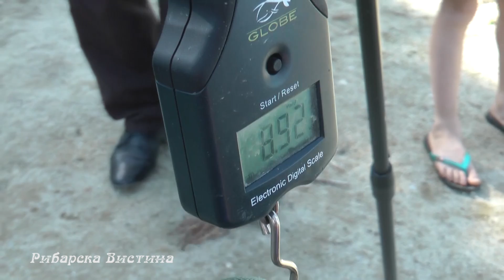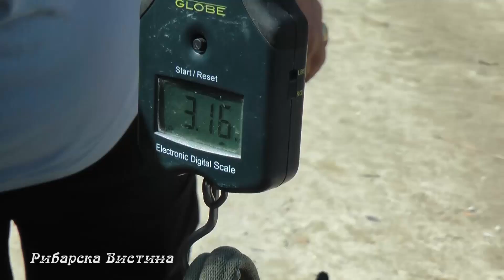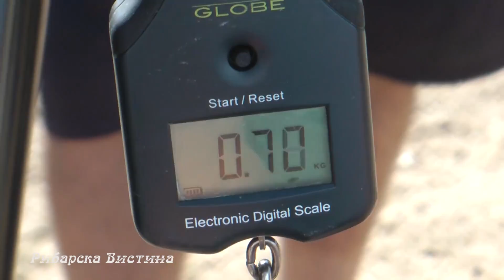Prva Makedonska liga -lov na krap so olovo na dno 2017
Ribarska Vistina
Za prvpat foto finish vo krapskiot ribolov. Bistro!